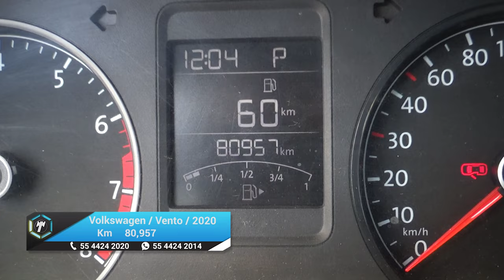Volkswagen / Vento / 2020 - 23006